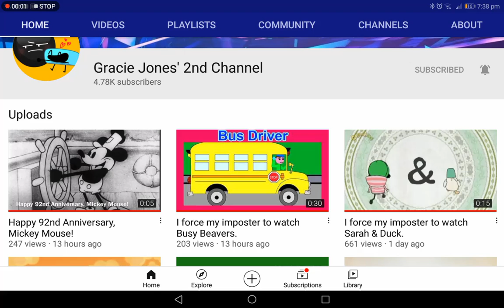I subscribe to Gracie Jones' 2nd Channel.